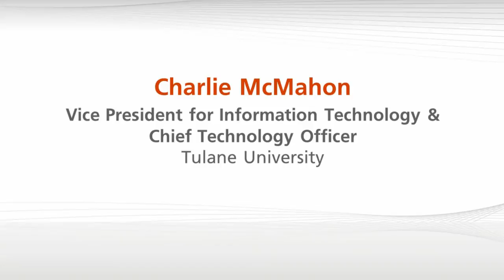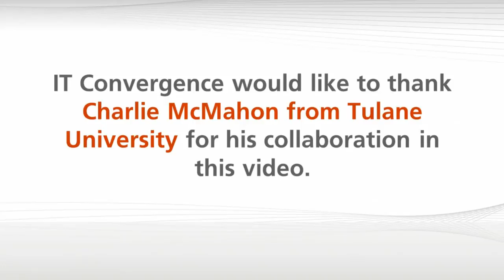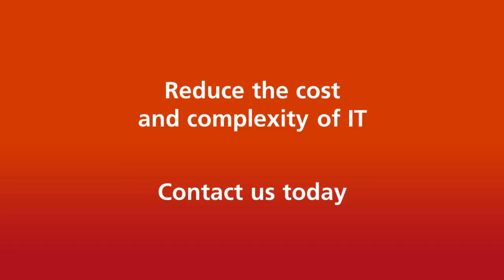Mr. Charlie McMahon, Tulane University Speaks about IT Convergence UPK Services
In this video, Mr. Charlie McMahon from Tulane University speaks about the benefits of partnering with IT Convergence Consulting Services.
Tulane University is a private, nonsectarian research university located in New Orleans, Louisiana, United States. Founded as a public medical college in 1834, the school grew into a comprehensive university in 1847 and was eventually privatized under the endowments of Paul Tulane and Josephine Louise Newcomb in 1884. Tulane is a member of the Association of American Universities.
For more information on our Oracle Consulting Services and learn how IT Convergence can help you streamline your business processes through the use of technology.